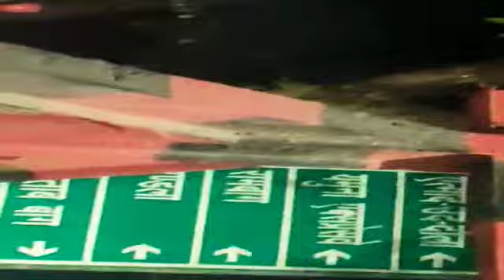Yamuna express way..1